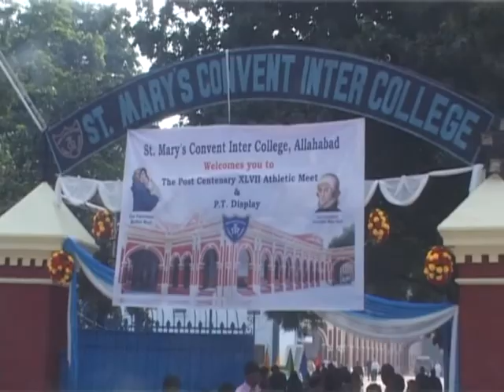Annual 1 1